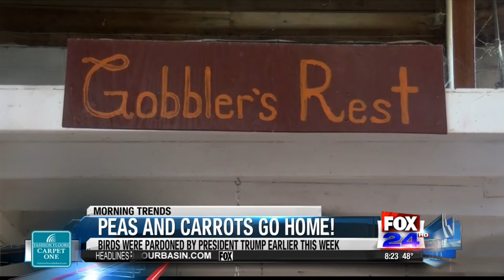Peas and Carrots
These two lucky birds are living the rest of their lives in turkey retirement after being pardoned!